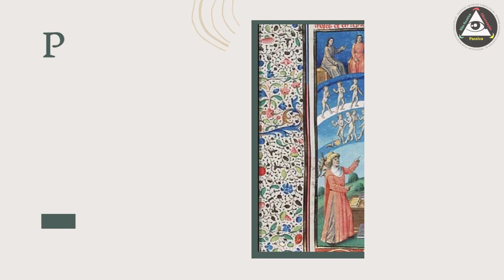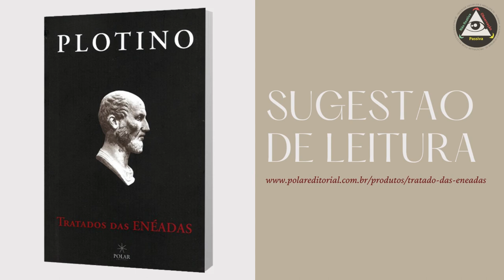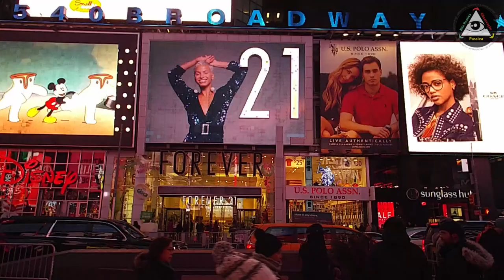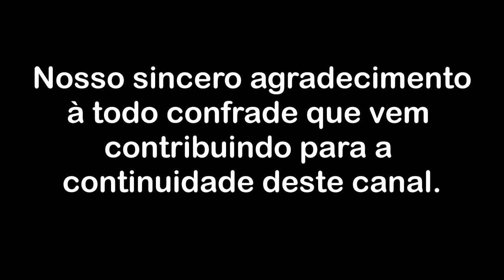Somos sócios na ilusória percepção da Realidade - Parte 3